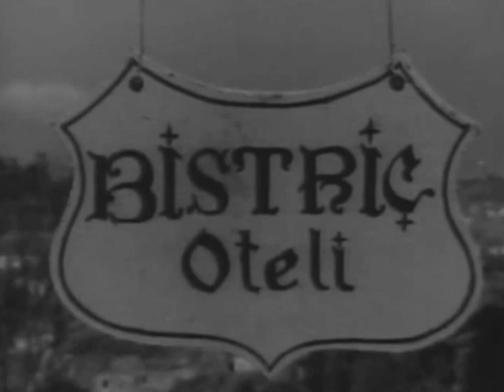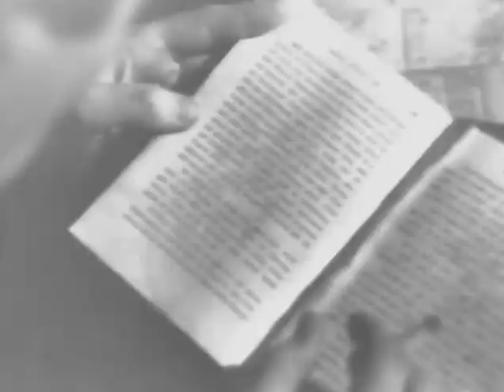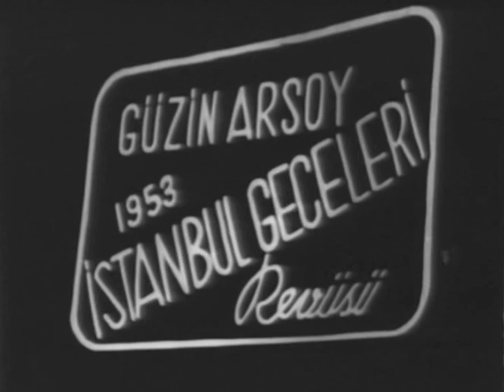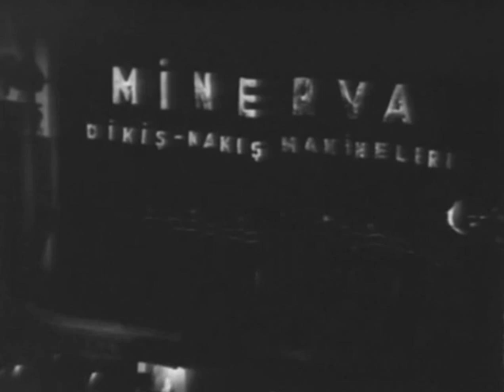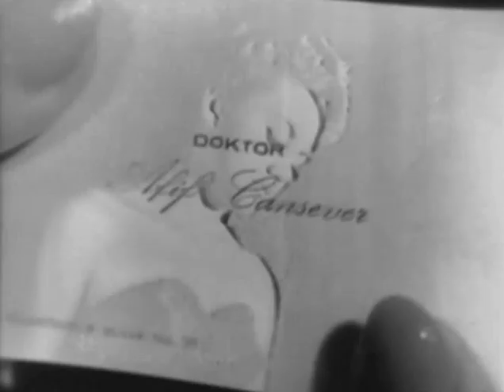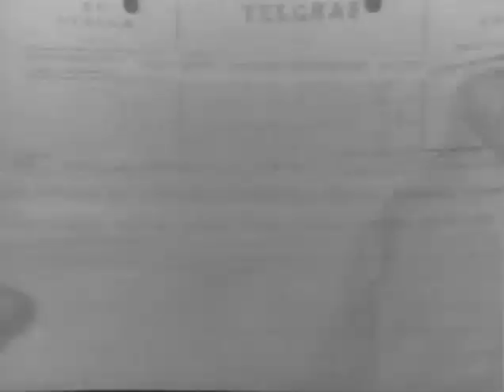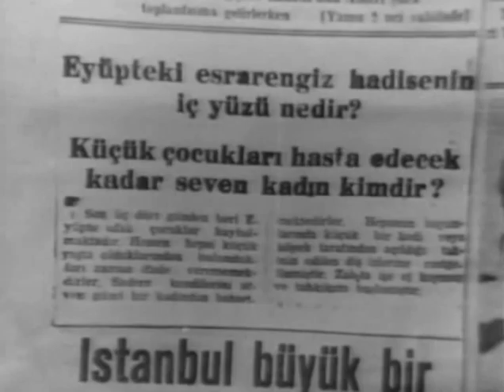Drakula Istanbul'da 1953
Directed ; Mehmet Muhtar
Writers ; Turgut Demirağ*Ümit Deniz*Mehmet Muhtar*
Ali Rıza Seyfi (novel)* Bram Stoker (novel)
Atıf Kaptan*Bülent Oran*Annie Ball*Cahit Irgat-Ayfer Feray*Kadri Ögelman
Kemal Emin Bara*Münir Ceyhan*Osman Alyanak*Danyal Topatan
*Eser Tezcan*Esref Kolçak (Dansçı)  ..
Produced by   ;Turgut Demirag ... producerCinematography by
Özen Sermet Set Decoration by
Sohban Kologlu ... (set decorations)Production Management
Mehdi Özgürel ... production managerSecond Unit Director or Assistant Director
Nisan Hançer ... assistant directorSound Department
Rauf Tözüm ... sound engineerCamera and Electrical Department
Sevket Kiymaz ... gaffer
Orhan Çagman ... assistant cameraCostume and Wardrobe Department
Necdet Ince ... set costumer
Osman Çiplak ... accessoriesMusic Department
Turgut Demirag ... music producer
Karlo Kapoçelli ... music supervisorected by